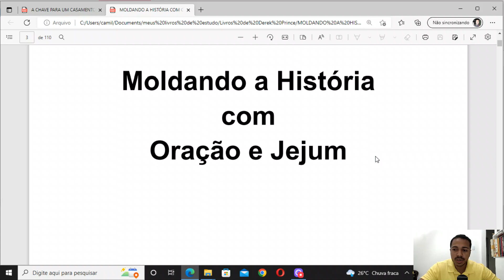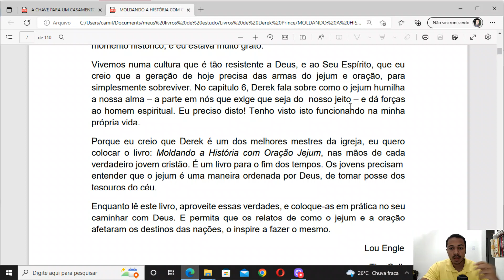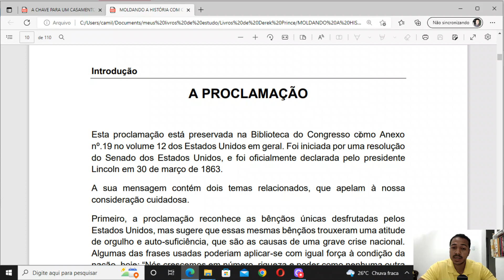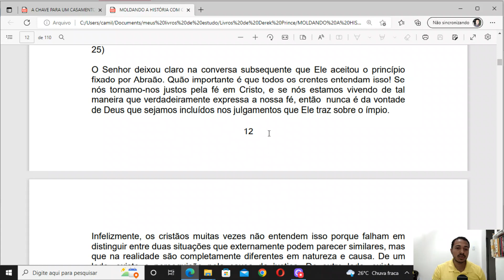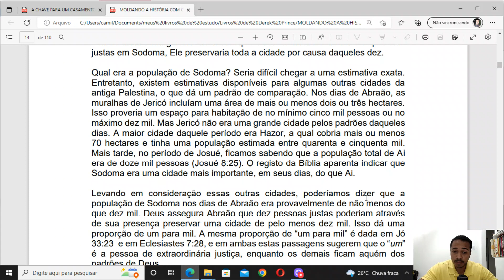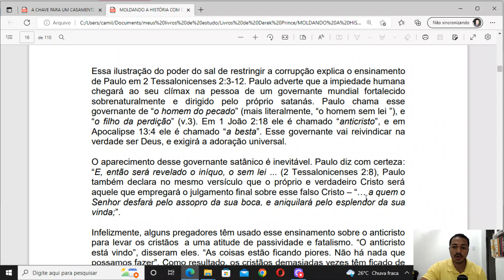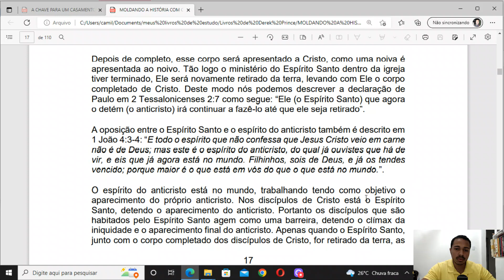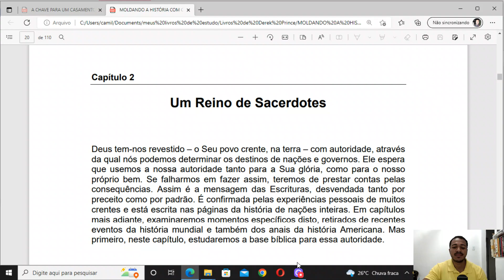MOLDANDO A HISTÓRIA COM ORAÇÃO E JEJUM (PARTE 1) - DEREK PRINCE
Olá irmão, graça e paz do nosso Senhor e Salvador, Jesus Cristo.

Espero que essa leitura possa abençoar a sua vida, e que através dela possamos despertar nosso coração para uma vida mais profunda com Deus, tanto de forma individual como também coletiva.

COMPRE LIVROS DO DEREK PRINCE ATRAVÉS DESSE LINK E AJUDE O CANAL EVANGELHO EM FOCO

Se você tem interesse no material em PDF, por favor mande uma mensagem nos comentários e em breve irei te enviar.